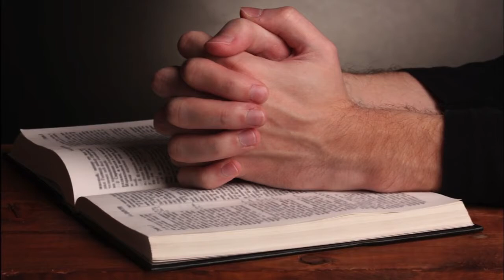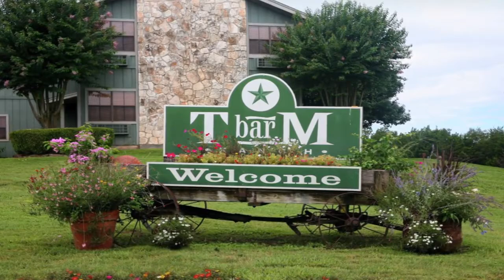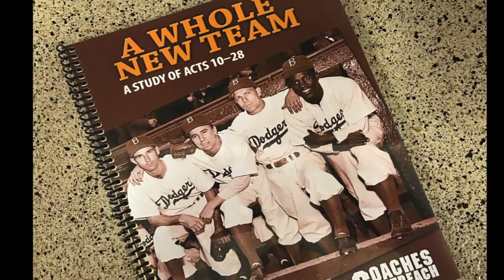Tommy Maxwell Tribute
Tribute to Coaches Outreach Founder, Tommy Maxwell